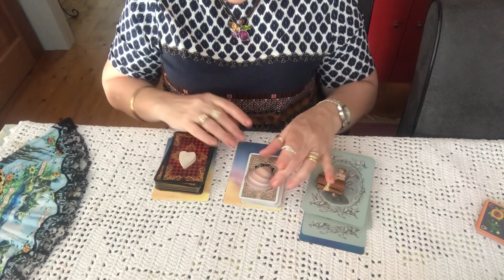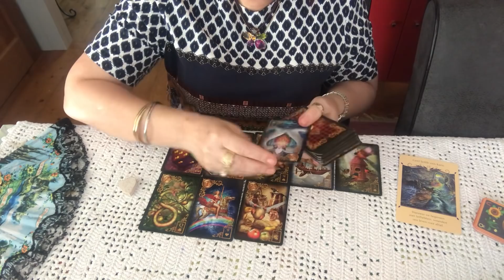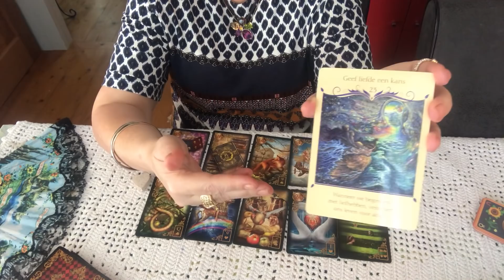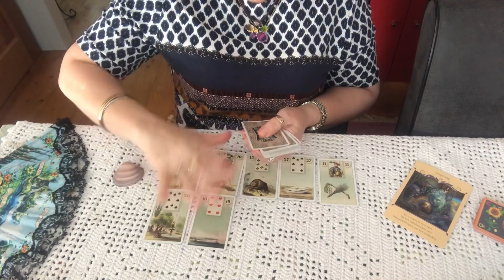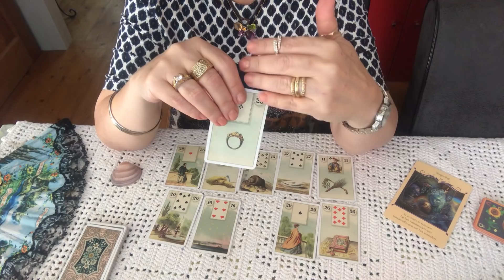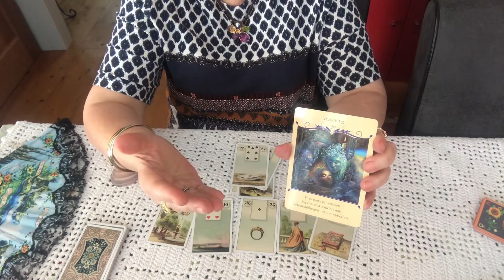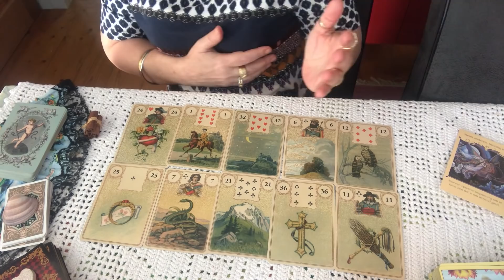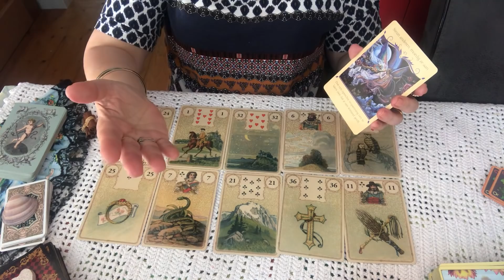Como esta o ser amado com relacao a nos. E dicas do ho’oponopono.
Bom dia. Eu sinto muito, me perdoe, eu te amo. Gratidao, hj com Frank Menezes, do canal magia do